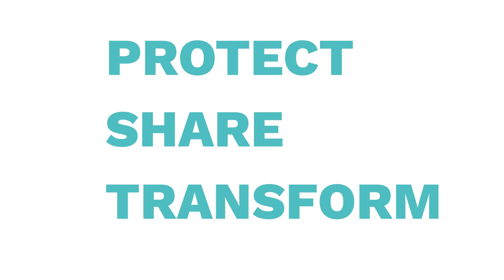(12.20.21) Merry Christmas from New Life Solutions!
ᴍᴏɴᴅᴀʏ ᴍᴏᴍᴇɴᴛ - It has been an amazing year, and we rejoice over all that the Lord has done through New Life Solutions' family of ministries. We are also thankful to you for your faithfulness and generosity this year, that has made it possible to continue serving our community!

MERRY CHRISTMAS!